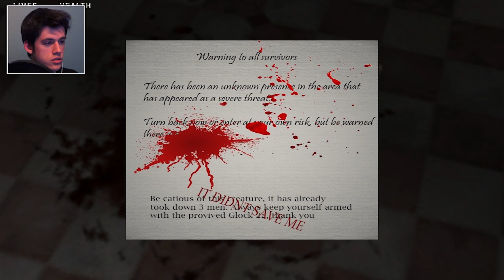The Darkest Words (Indie Korku Oyunu)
Sorularınızı twitter üzerinden @merhababenorkun ile sorabilirsiniz. Beğendiyseniz Like/Favori atmayı ve videoyu paylaşmayı unutmayın!

Videoları beğenip bana destek verdiğiniz için teşekkürler , unutmayın her an yeni video gelebilir^^ En Ucuz Oyunlar